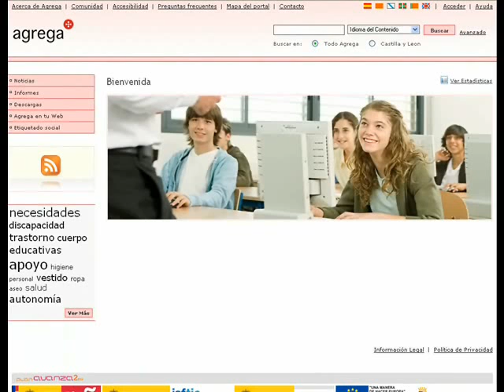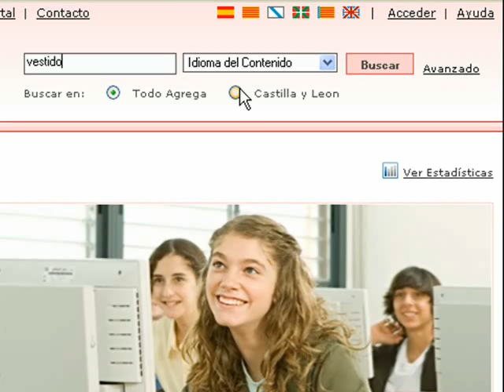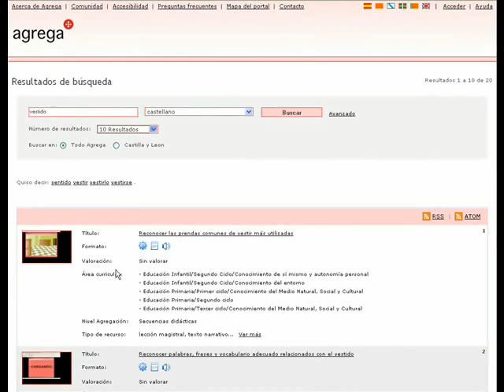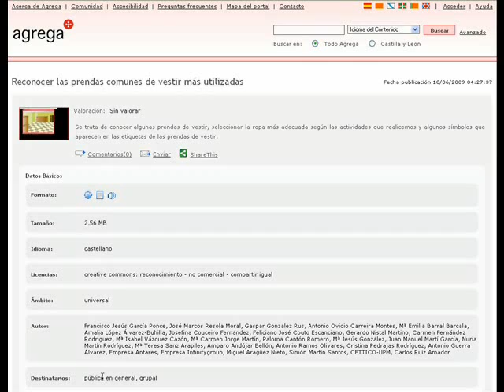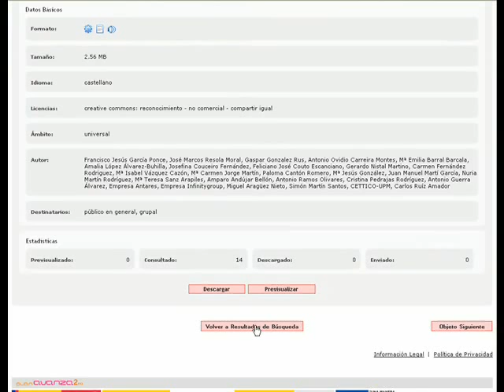agrega buscar simple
Cómo realizar una búsqueda simple en Agrega